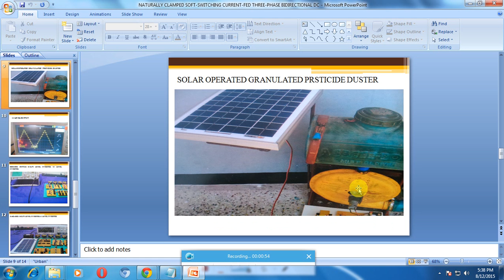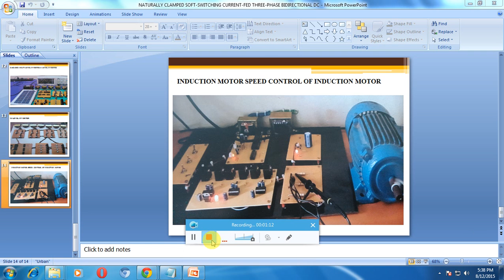IEEE 2015 POWER ELECTRONICS NATURALLY CLAMPED SOFT SWITCHING CURRENT FED THREE PHASE BIDIRECTIONAL D